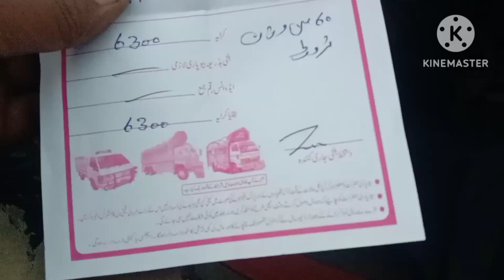دو دن رہنے کے بعد آخرکار چکر بن ہی گیا 😬😁